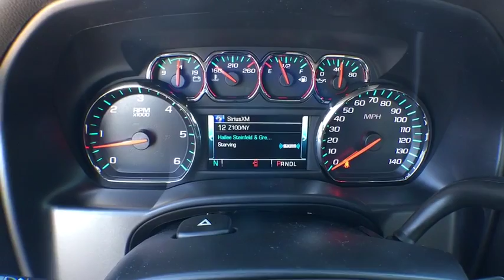2017 Chevrolet Silverado 1500 Denver, Lakewood, Wheat Ridge, Englewood, Littleton, CO CV3342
2017 Chevrolet Silverado 1500  - Stock#: CV3342 - VIN#: 1GCVKREH6HZ121948

11001 West I-70 Frontage Road N

2017 Chevrolet Silverado 1500 LT EcoTec3 4.3L V6 6-Speed Automatic, 4WD, Jet Black.brbrbrExit Kipling, Exit Ward, but Exit the GIANT Medved Autoplex. Everyone said, “Go to Medved”! Price includes applicable rebates and dealer fees of $599, excluded tax, title and licensing: $500 - General Motors Consumer Cash Program. Exp. 11/30/2016